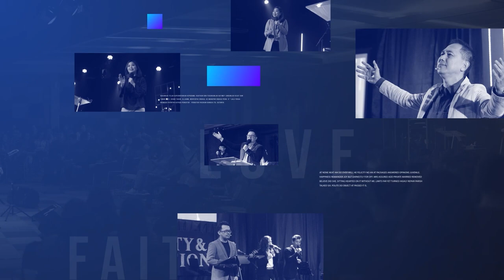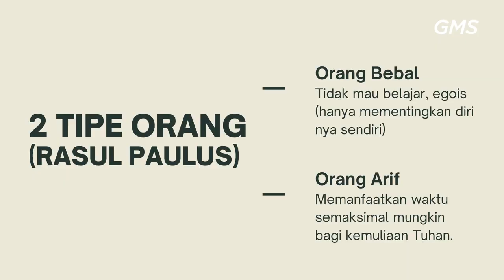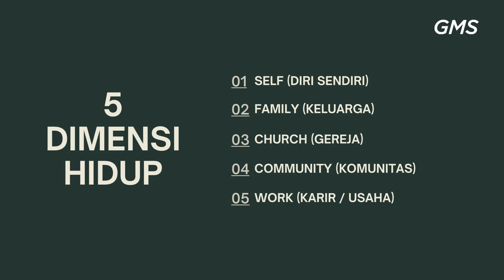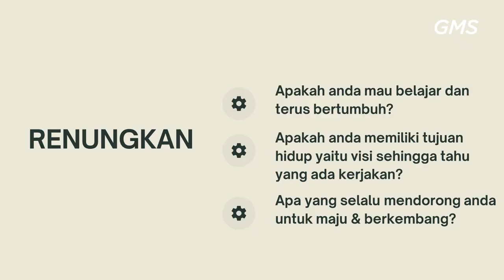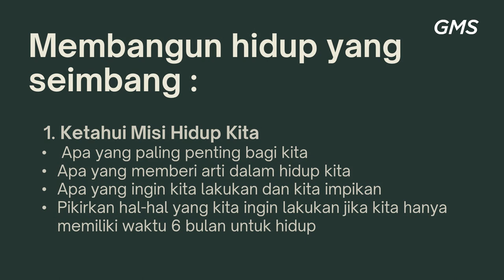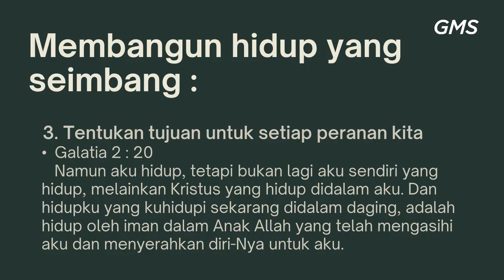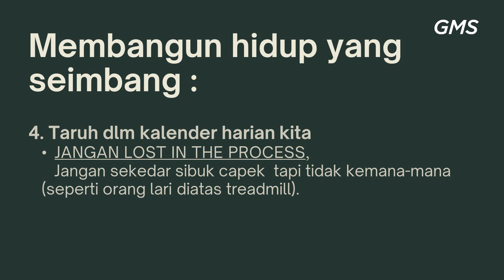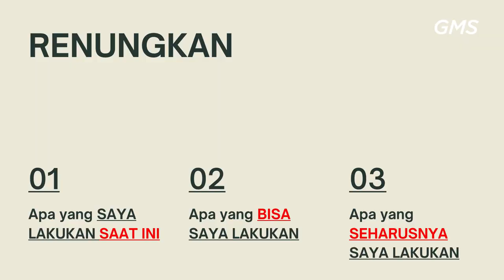GMS MAGELANG - A BALANCED LIFE - PDP DAVID FERRYANTO